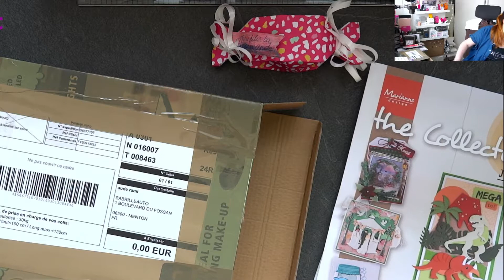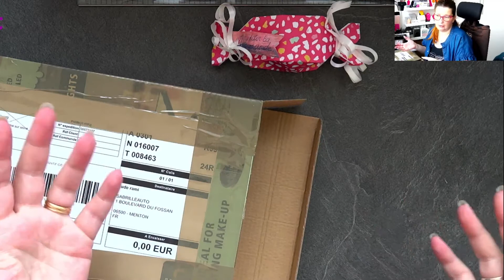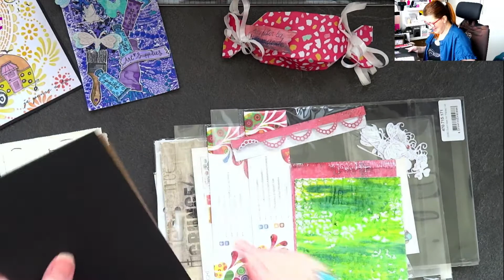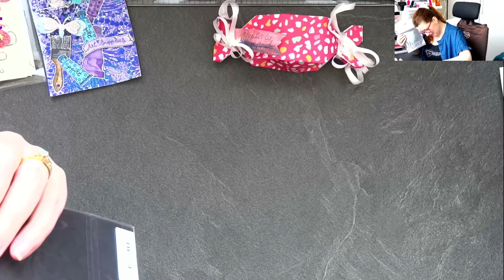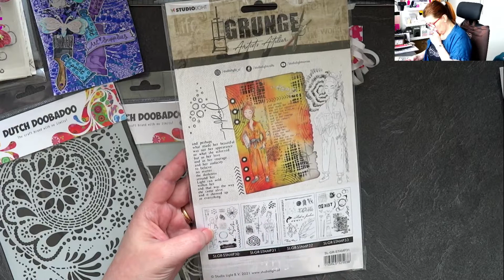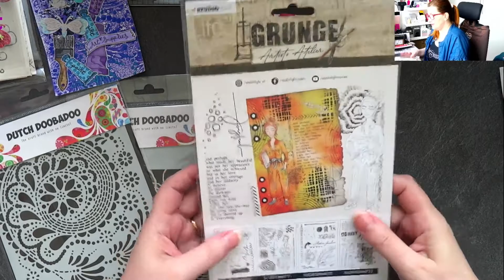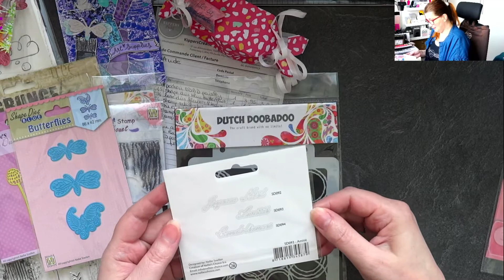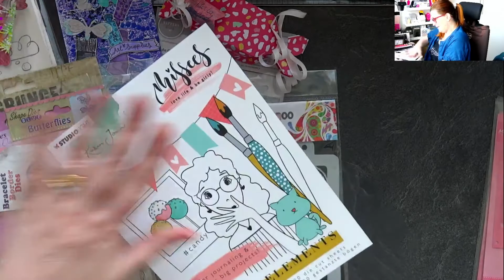Commande Chez Kippers avec Natacha bidouille avec kippers